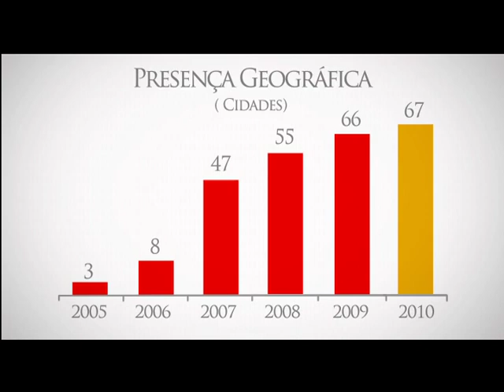Cyrela - Vídeo Institucional - Junho 2011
A Cyrela Brasil Reality é a maior e mais respeitada empresa do ramo imobiliário do Brasil. Estamos presentes na vida dos brasileiros há mais de 50 anos, levando à frente o conceito de morar bem e investir com qualidade.

São mais de 10 mil colaboradores, mais de 45 mil empreendimentos entregues e mais de 200 mil clientes. A Cyrela não entrega apenas imóveis para mais de 15 estados, a Cyrela entrega sonhos.